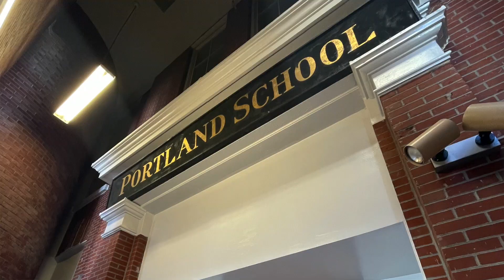JCPS Weekly Wrap Up -- February 3, 2023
Superintendent Dr. Marty Pollio gives updates for the week of February 3, 2023 during his Weekly Wrap Up for Jefferson County Public Schools.